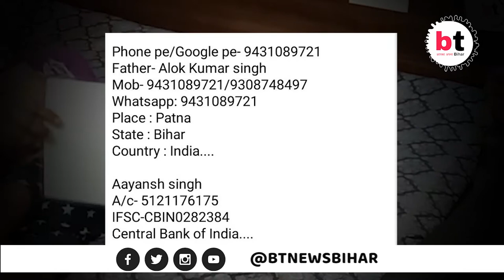अयांश को है आपका इंतज़ार , 16 करोड़ रुपए की एक सुई बचा सकती है अयांश को ।